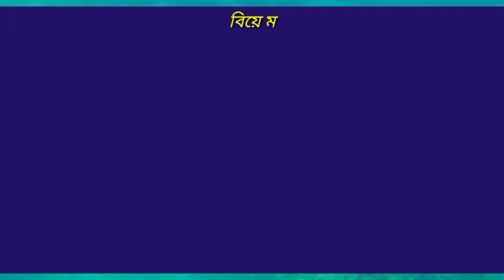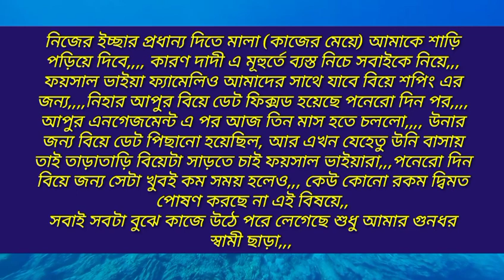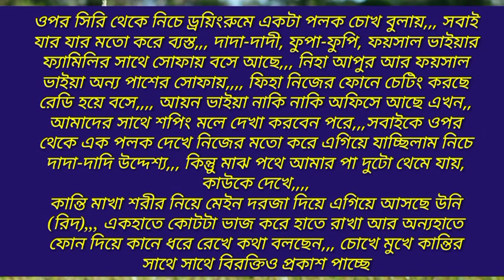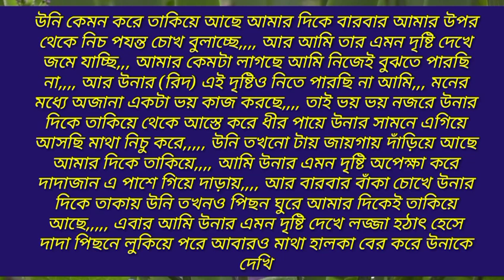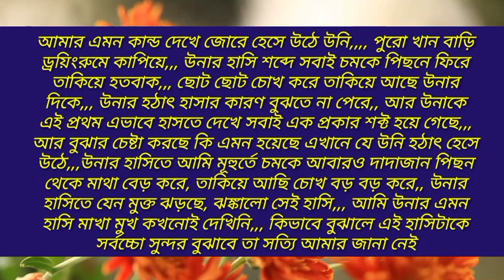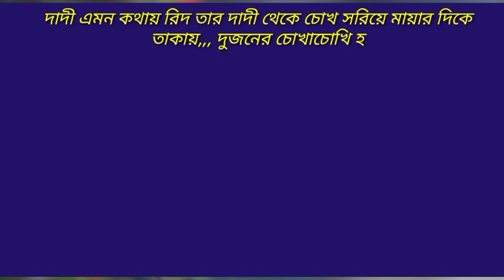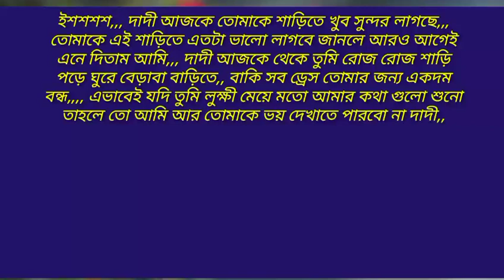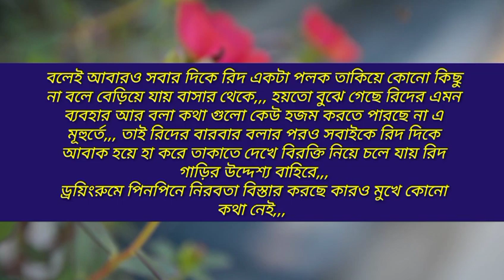তোর দেওয়ানা আমি | ৩৯ ও ৪০ তম পর্ব | লাভার বস Indian love story | Tor dawayana | Devil Mafiya